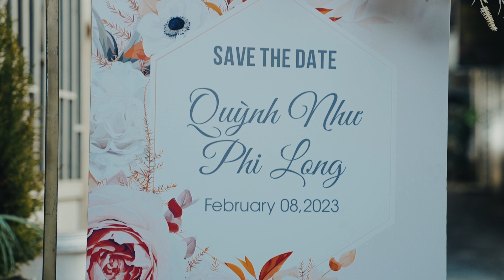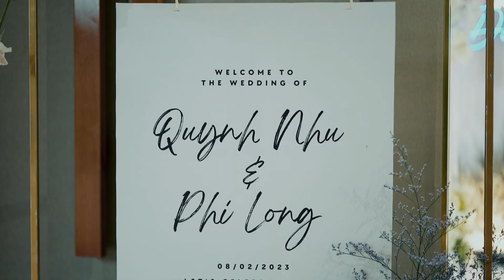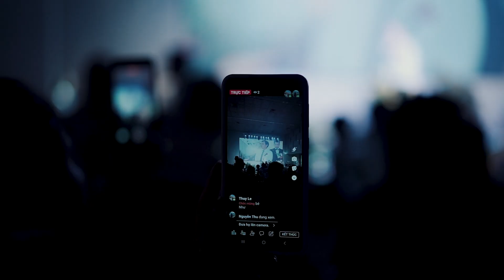Phóng sự ngắn | Phi Long & Quỳnh Như | 𝐓𝐨𝐢𝐥𝐚𝐦𝐩𝐡𝐢𝐦𝐜𝐮𝐨𝐢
ToilamphimCUOI rất hạnh phúc khi được là người cầm máy, lưu lại những khoảnh khắc đáng nhớ nhất của Dâu Rể trong ngày trọng đại.
𝑻𝒆𝒍𝒍 𝒖𝒔 𝒚𝒐𝒖𝒓 𝒔𝒕𝒐𝒓𝒚, 𝒘𝒆 𝒘𝒊𝒍𝒍 𝒔𝒂𝒗𝒆 𝒊𝒕 𝒊𝒏 𝒕𝒉𝒆 𝒔𝒉𝒐𝒓𝒕 𝒇𝒊𝒍𝒎
TÔI LÀM PHIM CƯỚI
263C/7 Ba Đình, Phường 8, Quận 8, Tp.HCM
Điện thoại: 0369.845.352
Web: toilamphimcuoi.vn
Follow mình ở các nền tảng khác